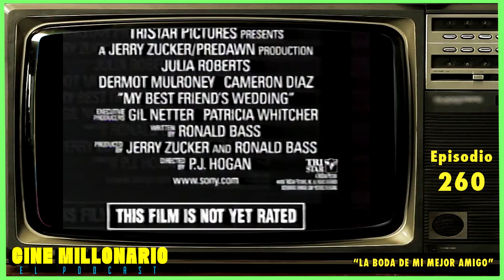¿Soplando el bistec: The movie? - La boda de mi mejor amigo. Ciclo Julia & Julia - Ep. 260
¡Continuamos con la novia de América y que mejor que con uno de sus mayores éxitos, La boda de mi mejor amigo!

¡Julia Roberts nos da una clase magistral de actuación interpretando a una tóxica robamaridos dispuesta a todo por soplar el bistec de Cameron Diaz! ¿Aprenderá la lección?